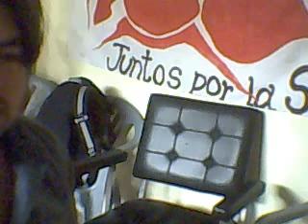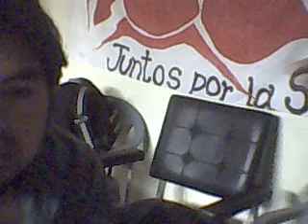FERNANDO ARROYO EXPERTO EN FAUNA URBANA EN VIVO POR RADIO!!!